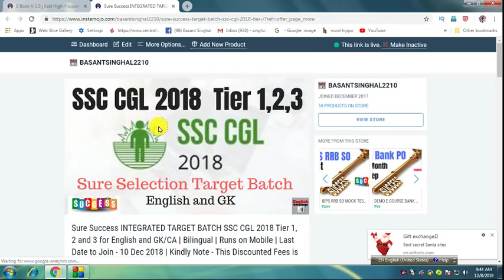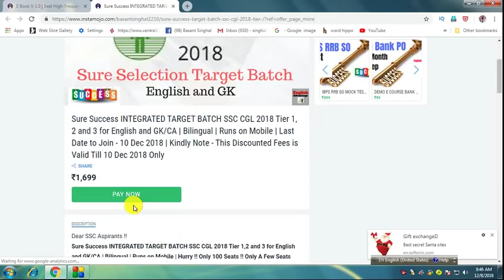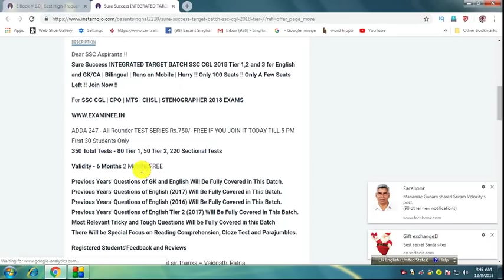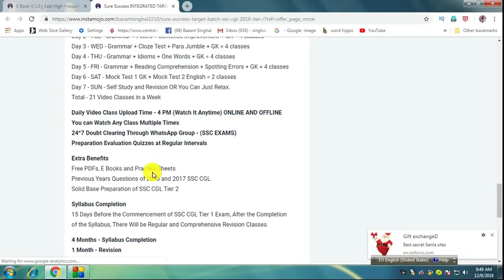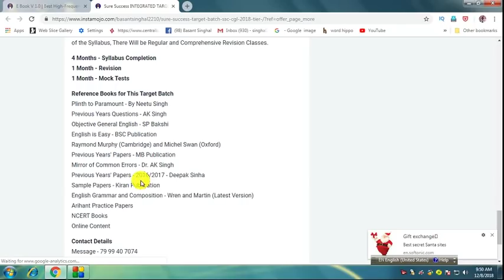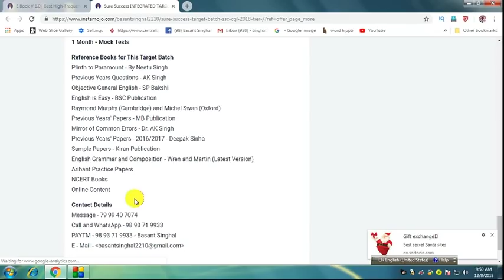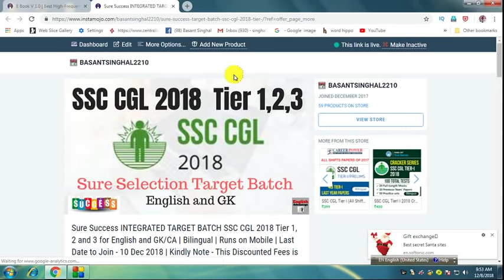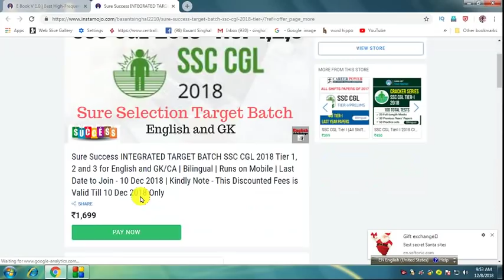ARE U SERIOUS FOR SSC ?????? CRACK IT IN THE FIRST ATTEMPT !!!!!!!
Dear Aspirants!!
ARE U SERIOUS FOR SSC ? CRACK IT IN THE FIRST ATTEMPT ! GUARANTEED SELECTION !!!

New Target Batch for Sure Selection Starting From 10th Dec